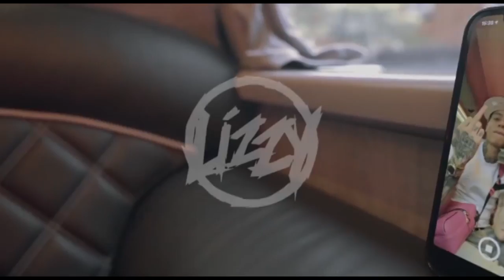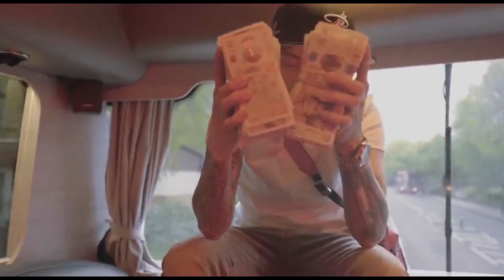CENTRAL CEE UK DRILL TYPE BEAT "MONEY MAN" | PROD BY 808MELO x SALIMBEATZ x YOSHI